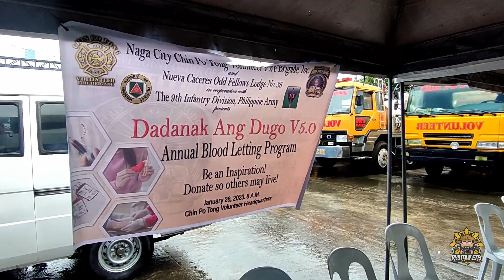CPT Blood Letting Program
Naga City Chin Po Tong Volunteer Fire Brigade Inc., and Nueva Caceres Odd Fellows Lodge No. 36 in cooperation with The Philippine Army's 9th Infantry Division  and Bicol Medical Center presents Dadanak Ang Dugo V5.0, an Annual Blood Letting Program